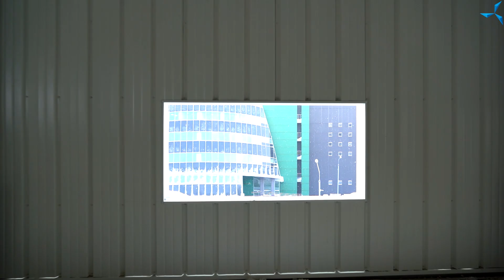Очередное поступление оборудования — 3 дня до Нового года | Проект «Совэлмаш» | День 205-й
Сегодня на строительной площадке, где идёт возведение проектно-конструкторского технологического бюро «Совэлмаш», продолжается разгрузка и подъём вентиляционного оборудования.

Темп работы строителей — результат работы, которая началась задолго до начала строительства ПКТБ: разработка предпроектной документации, получение всех необходимых документов на проведение строительных работ, проведение экспертиз и т.д. В этой работе были задействованы сотрудники разных предприятий и компаний, огромное количество людей, объединённых одной целью. И теперь благодаря их слаженной работе и продуманному планированию рождается здание ПКТБ.
Подробнее об этом расскажет в данном видеоматериале Александр Сударев!

А завтра присоединяйтесь к прямому эфиру передачи «Экспертное время» — последней в уходящем году — в 14.00 по московскому времени!
Ждём вас и ваши вопросы!